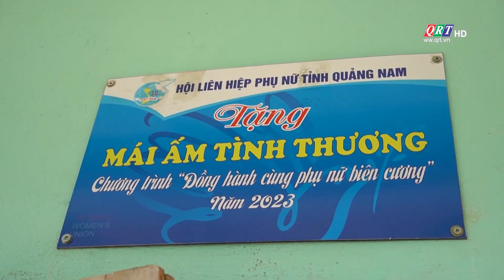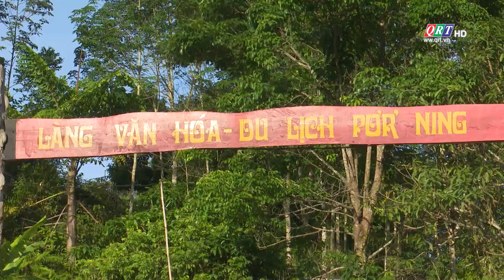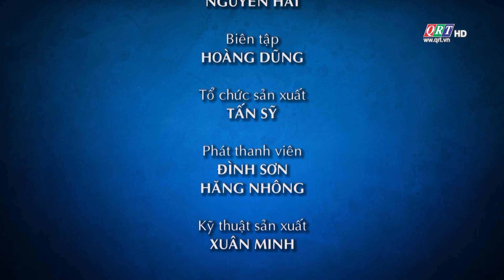TRANG ĐỊA PHƯƠNG TÂY GIANG (26.10.2023)